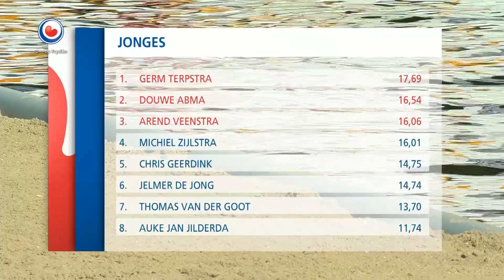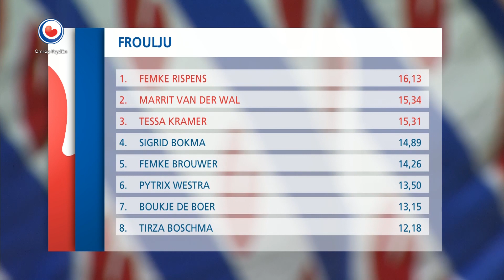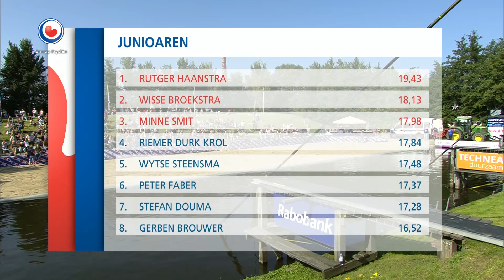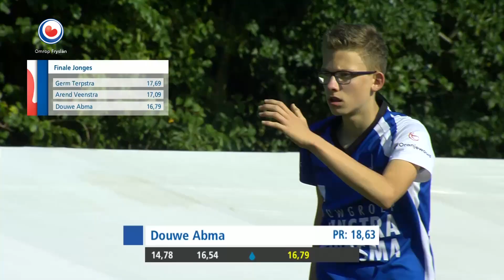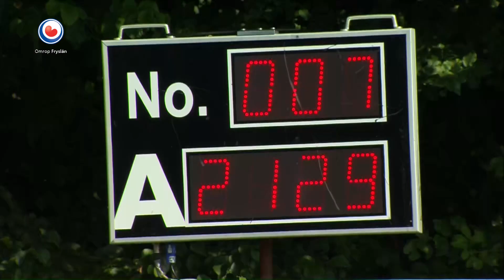FIERLJEPPEN: Hoogtepunten FK Fierljeppen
Nard Brandsma is de nieuwe Fries kampioen fierljeppen. De ljepper van Workum sprong zaterdagmiddag op het FK naar 21.29 meter. Bij de dames won Marrit van der Wal uit It Heidenskip met een sprong van 16.24 meter.